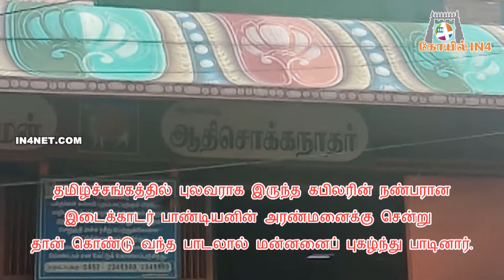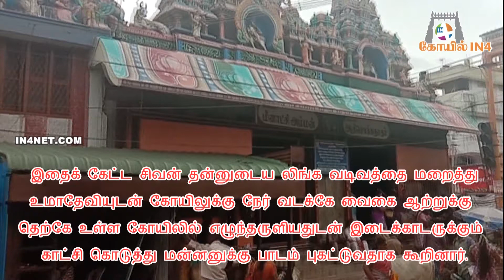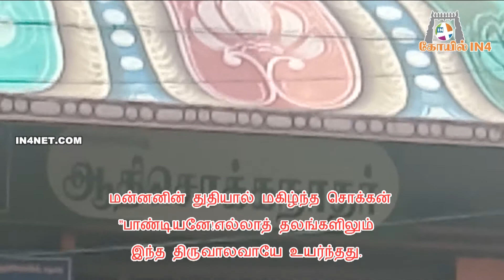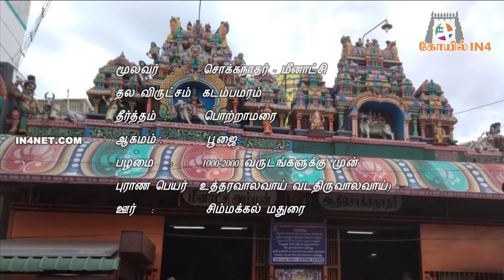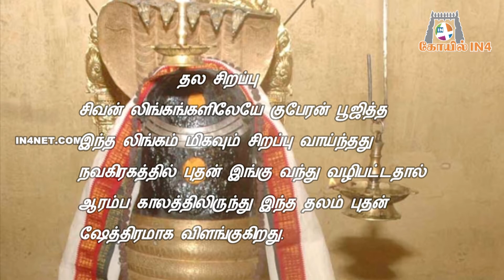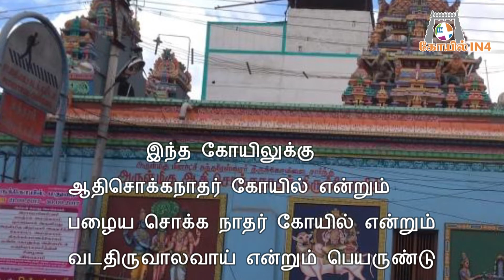பணத்தை அள்ளித்தரும் பழைய சொக்கநாதர் திருக்கோயில் | IN4TEMPLE | IN4NET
IN4NET: Global News Network - Frequently Publishing News, Information, Articles, Documentaries, Interviews, Debates about Domestic and World Politics, Technology, Sports, Education, Lifestyle, Healthcare, Tourism and General by Write ups, Images, Audios and Videos.

உத்திரவாலவாய் எனும் ஆதி சொக்கநாதர் திருக்கோயில்

பணத்திற்கு அதிபதி குபேரன். இந்த குபேரனே தன்னிடம் உள்ள செல்வம் மென்மேலும் பெருக சொக்கநாதரை வழிபட்டு பிரதிஷ்டை செய்த கோயில் ஆதி சொக்கநாதர் திருக்கோயில்.
வறுமை திருமணத்தடை மற்றும் குழந்தைப்பேறு இல்லாதவர்கள் இத்தலத்திற்கு சென்று வழிபாடு செய்து வேண்டும் வரத்தை கேட்டுக்கொண்டால் ஒரு மண்டலத்திற்குள் சிறந்த பலன் கிடைக்கும் என்பது ஐதீகம்.